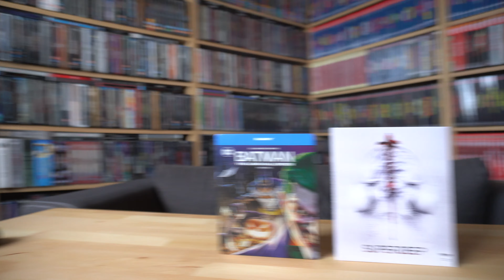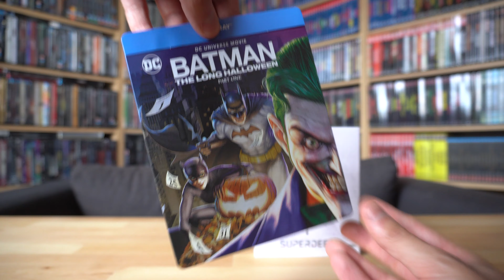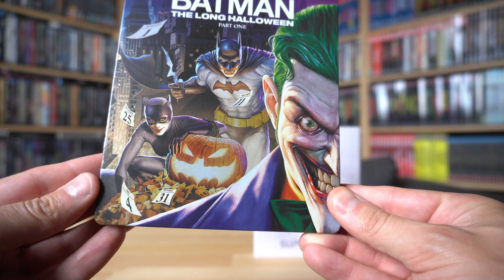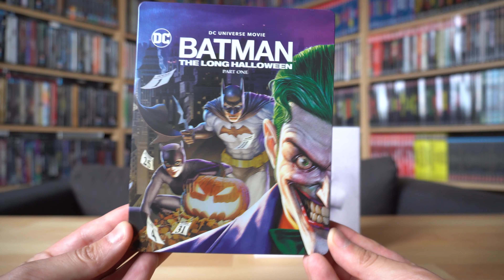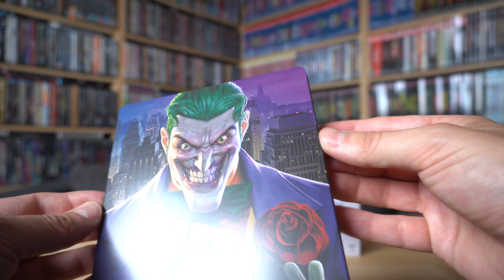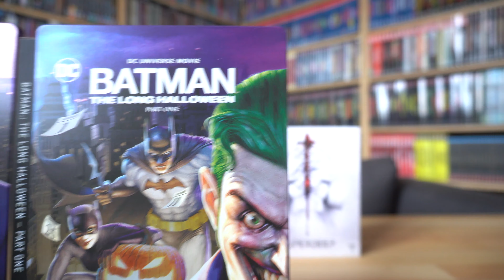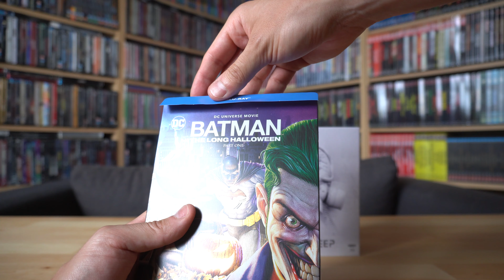BATMAN: THE LONG HALLOWEEN - PART 1 (UK Blu-ray Steelbook) / Zockis Sammelsurium Nr. 2730